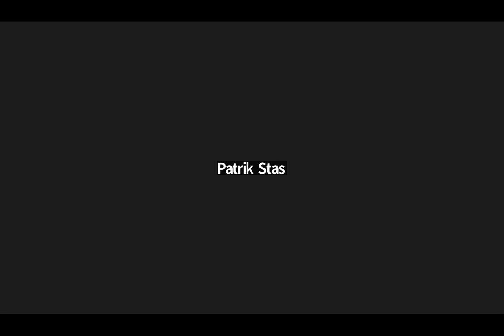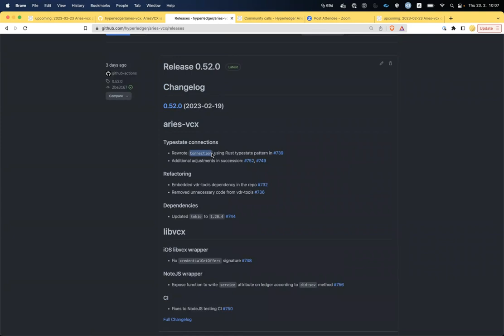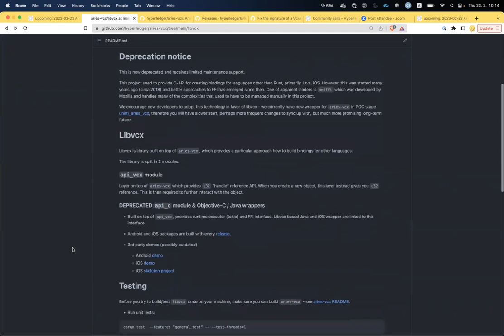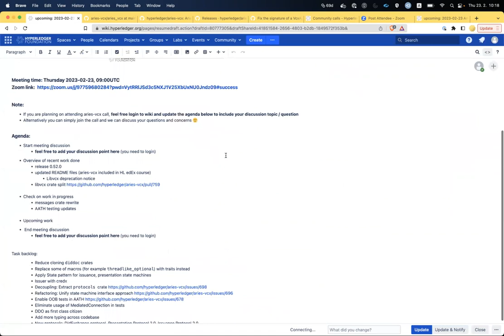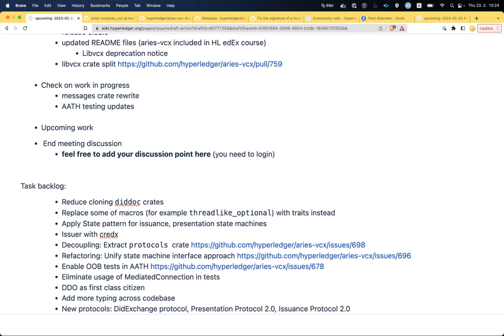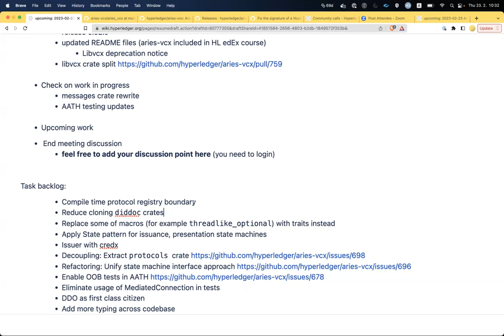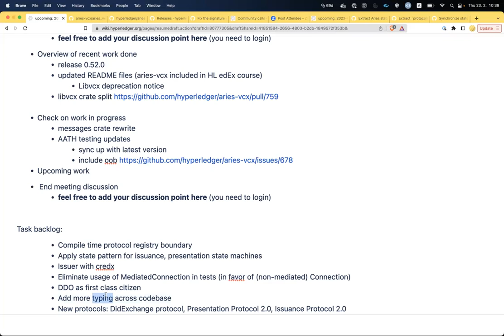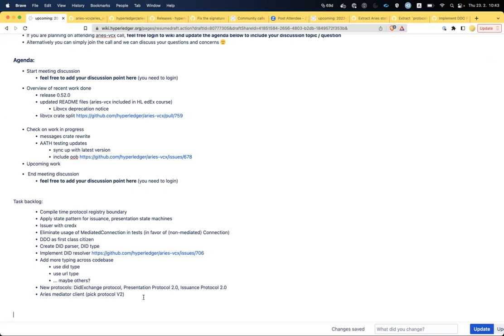2023 02 23 Aries VCX call